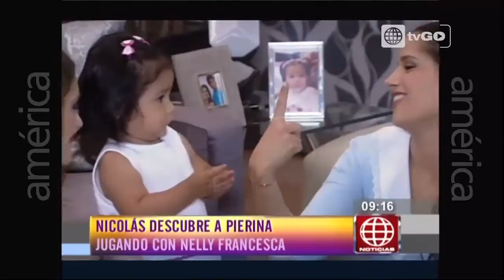Nicolás descubre a Pierina con Nelly francesca - Al fondo hay Sitio Noticias - 25-03 -2015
Nicolás descubre  a Pierina jugando con Nelly Francesca

Al fondo hay sitio -  Nicolás, Pierina y Nelly francesca
Al fondo hay sitio - América Noticias.